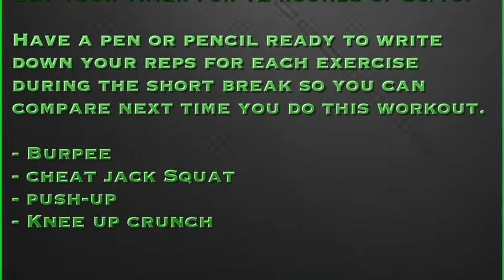Fitness Workout/Test - Intermediate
Set timers for 12 rounds of 50/10
Complete the circuit in order 3 times through and write down reps for each.